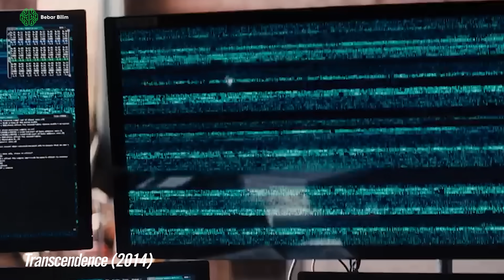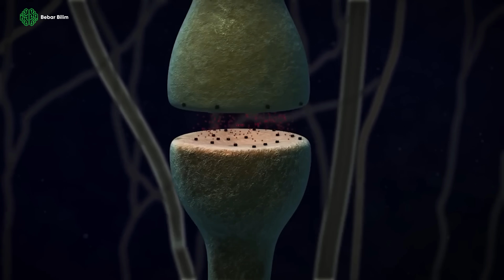Descartes ve Spinoza ile İnsansı Robotlar Üzerine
Türkiye'nin en büyük veri ve analitik ekosistemi katkılarıyla!

İnsansı robot hayalinin kökenine baktığımızda çok uzun süre öncesine gidebiliriz. Fakat bugün bildiğimiz haliyle, bugünkü konsepte en yakın tanım aslında hiç beklenmeyen birinden gelecekti. Bilinci ve insan zekasını kusursuz bir şekilde taklit eden bilinçli makineleri henüz bırakın bilgisayarı, herhangi bir teknolojik gelişmenin, elektriğin, buharlı makinelerin bile olmadığı zamandan, 17. Yüzyıldan bir dahi, Rene Descartes tanımlayacaktı. Ama Descartes’ın tanımlamasında bir gariplik fark edeceksiniz. Kendisi gelecekte insanların doğaya kusursuz bir şekilde entegre olmuş makinelerle yaşayacağı bir dünyayı hayal etmiyordu. O zaten o zaman da, 17. Yüzyılda ve aslında en başından beri bu makinelerin, robotların insanlarla birlikte yaşadığına inanıyordu. Nasıl yani?